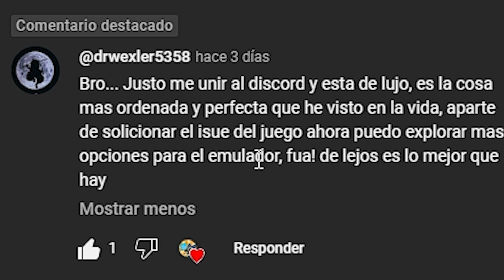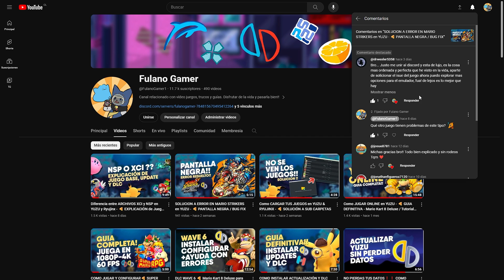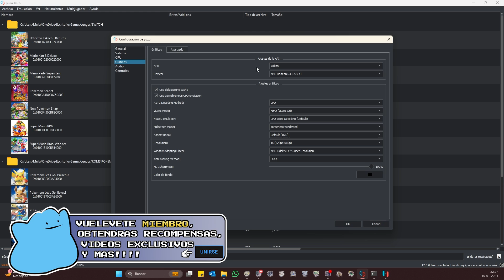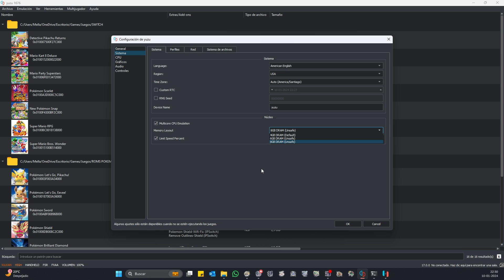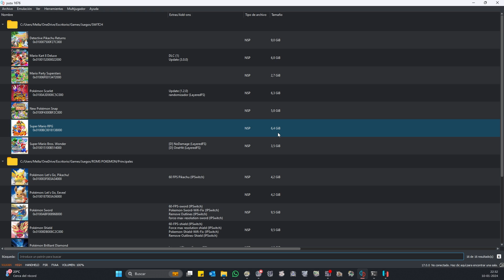SOLUCION Yuzu se CIERRA SOLO al INICIAR UN JUEGO / Carga Infinita - 🍕 / Q&A Emuladores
🍟 ¡Apoya el canal y desbloquea contenido exclusivo!

🎮Este vídeo o gameplay fue realizado en un pc con🎮
- CPU: AMD Ryzen 7 5700X
- GPU: AMD Radeon RX 6700 XT
- RAM: 2X16GB DDR4
❗REQUISITOS PARA JUGAR EN YUZU ❗

🖥️CPU:
🔻Mínimo: Intel Core i5-4430 / AMD Ryzen 3 1200
🆗Recomendado: Intel Core i5-11400 / AMD Ryzen 5 3600
❇️Óptimo: Intel Core i9-13900K / AMD Ryzen 7 7800X3D

🖥️Gráficos Dedicados:
🔻Mínimo para Linux: NVIDIA GeForce GT 1050 4GB / AMD Radeon R7 240 4GB
🔻Mínimo para Windows: NVIDIA GeForce GT 1050 4GB / AMD Radeon RX 550 4GB
🆗Recomendado: NVIDIA GeForce RTX 1660 6GB / AMD Radeon RX 5500 8GB (con “Forzado Clock Maximo” activado)
❇️Óptimo: NVIDIA Geforce RTX 3060 12GB / AMD Radeon RX 6700 10GB (con “Forzado Clock Maximo” activado)

🖥️Gráficos Integrados:
🔻Mínimo para Linux: Intel HD Graphics 4400 / AMD Radeon R5 Graphics
🔻Mínimo para Windows: Intel UHD Graphics 730 / AMD Radeon Vega 3
🆗Recomendado: Intel Iris Xe Graphics / AMD Radeon 680M

🖥️RAM:
🔻Mínimo con gráficos dedicados: 8 GB
🔻Mínimo con gráficos integrados: 12 GB
🆗Recomendado: 16 GB
❇️Óptimo: 32 GB
Si estas leyendo esto, significa que eres parte de ese 1% que se lee toda la descripción del vídeo HASTA EL FINAL! 👀 déjame un comentario con un emoji de una pizza 🍕, si veo muchos me alegrarás el día!